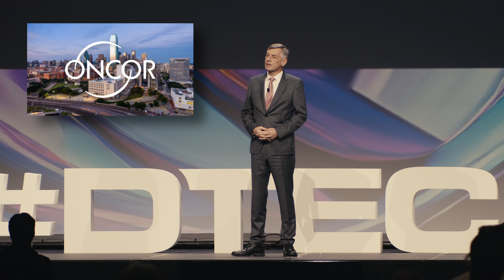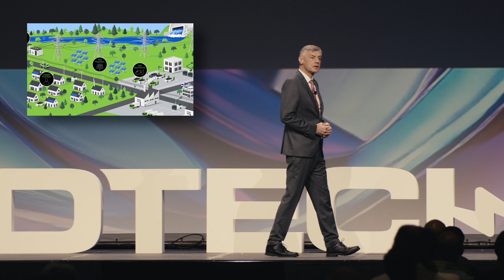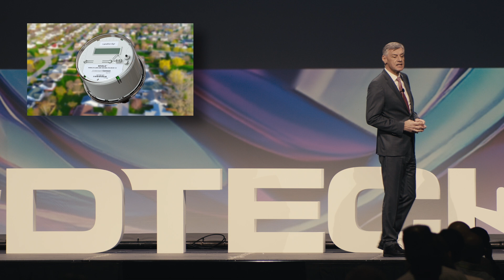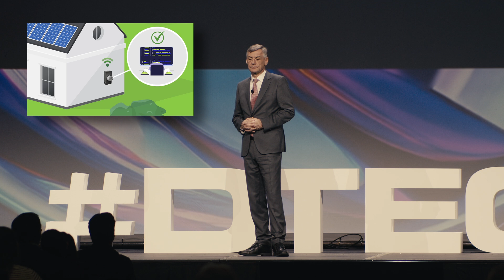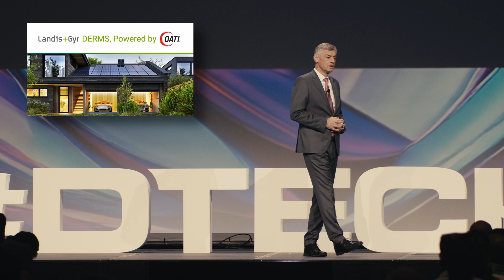VISION TO ADAPT with Peter Mainz | DTech 2025 Keynote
Join us at DISTRIBUTECH 2025 for the opening keynote speech by Peter Mainz, CEO of Landis+Gyr, as he introduces this year’s theme: Vision to Adapt. In this inspiring address, Peter explores how utilities and energy providers must embrace innovation, digital transformation, and flexible infrastructure to navigate the evolving energy landscape.

Peter discusses the launch of the SPAN Edge Intelligent Service Point, a first-of-its-kind grid edge technology developed in partnership with SPAN, and highlights our strategic collaboration with OATI to deliver a powerful, integrated DERMS (Distributed Energy Resource Management System) solution. This keynote sets the tone for the entire conference, outlining Landis+Gyr’s vision for a more intelligent, resilient, and sustainable grid.

If you’re in the smart grid, clean energy, or utility technology space, this keynote is a must-watch. Learn how advanced metering infrastructure (AMI), grid edge intelligence, DER integration, EV adoption, and digital utility transformation are reshaping the future of energy. This speech is especially relevant for utility executives, energy professionals, and technologists focused on grid modernization, data-driven decision-making, and decarbonization strategies.

💡 Don’t miss the chance to hear directly from one of the industry's leading voices on where the utility sector is headed and how Landis+Gyr is helping utilities manage energy better.

DTech 2025 Keynote, Dtech 2025 Keynote, DTech Keynote, DTech 2025 Keynote Speaker, DTech 2025 Speaker, Peter Mainz, DTech Peter Mainz, DTech Keynote Peter Mainz